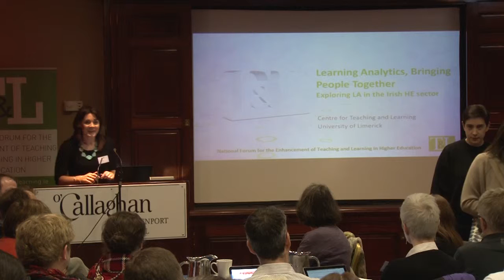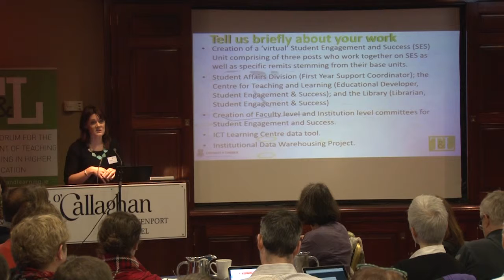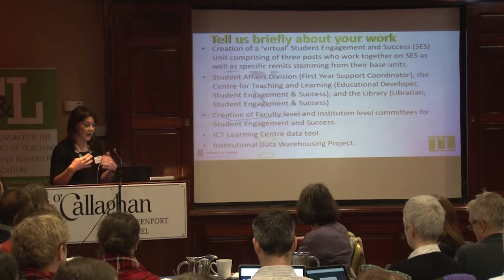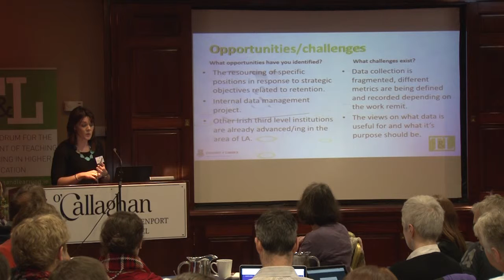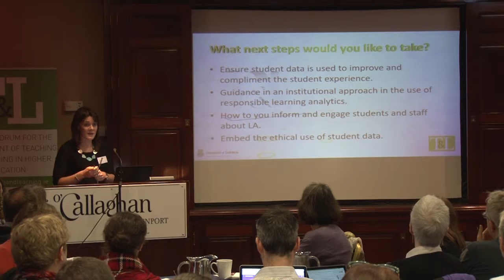Sarah Gibbons (University of Limerick) National Forum Learning Analytics Symposium